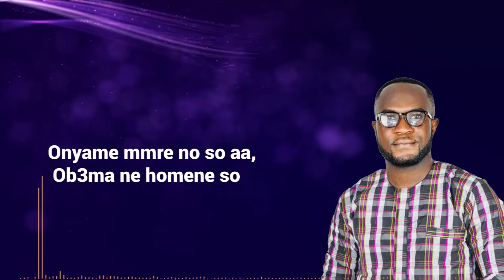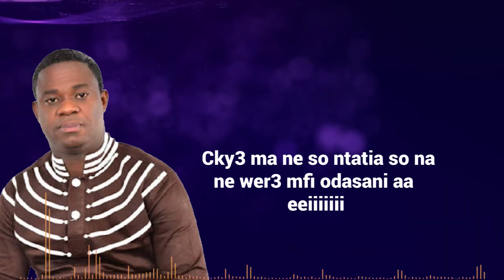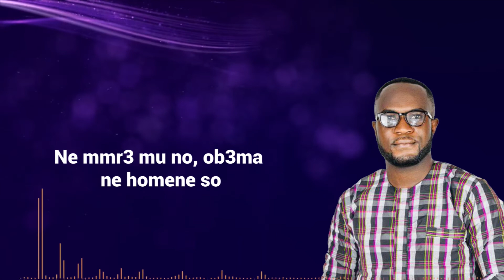Ntoboas3-KobbyBless ft. Great Ampong-(Lyrics Video)